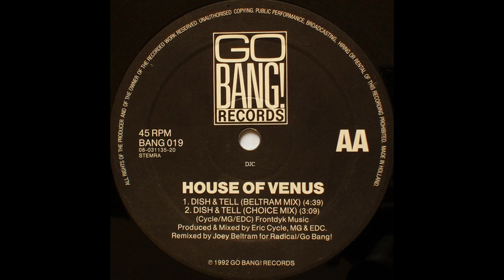House Of Venus - Dish & Tell (Beltram Mix) _1992_